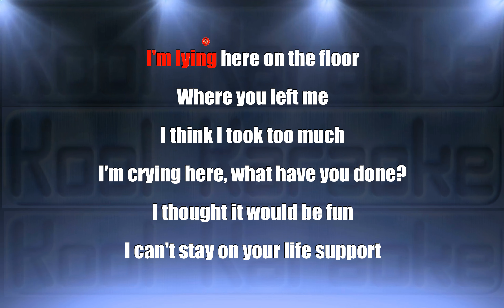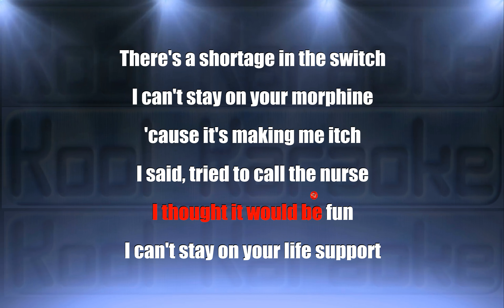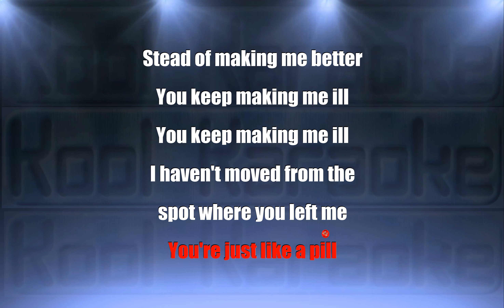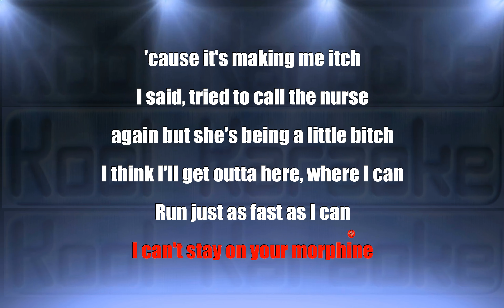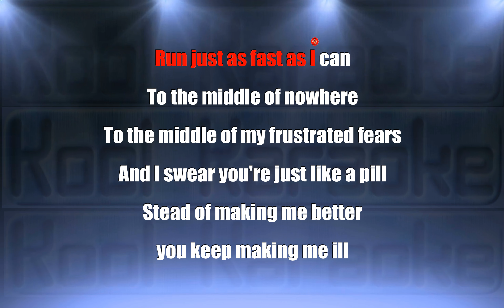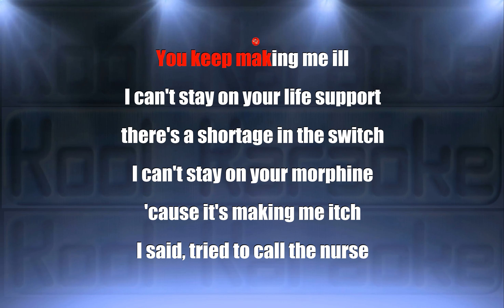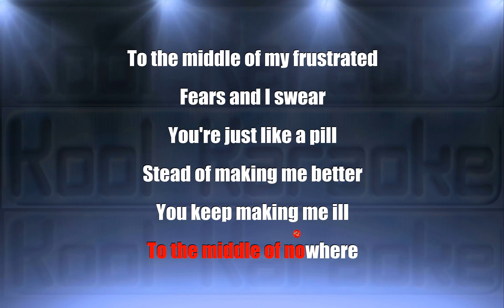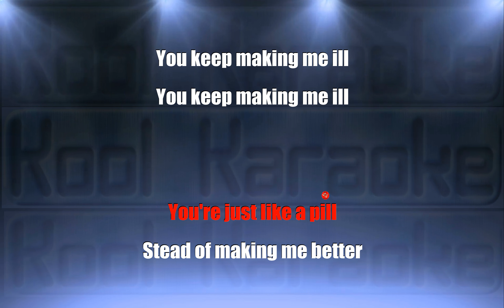Pink - Just like a pill (karaoke version) AVT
Pink Just like a pill karaoke